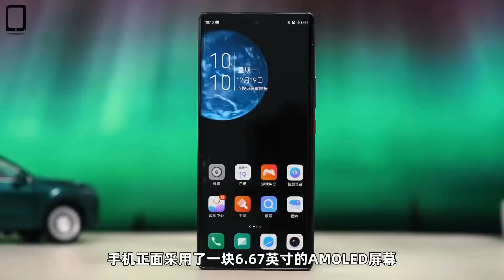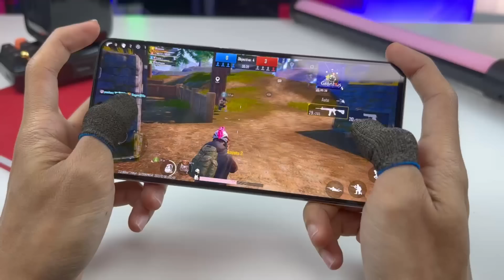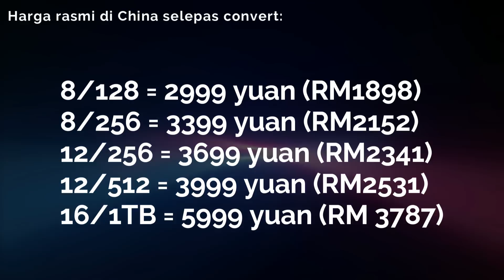Nubia Z50 - Phone Dengan Cip SNAPDRAGON 8 GEN 2 Termurah Di Dunia!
ZTE Nubia Z50, phone dengan cip snapdragon 8 gen 2 termurah setakat ni.